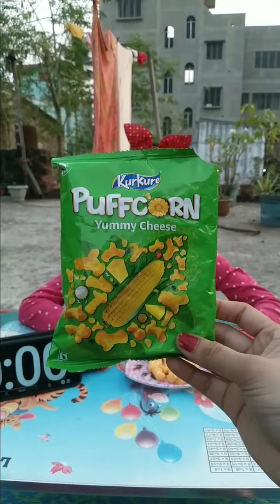40 সেকেন্ডের মধ্যে কৃতিকা কেKurKure Puffcorn খেয়ে শেষ করতে হবে জিতলে 200টাকা